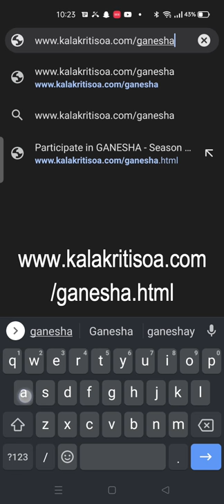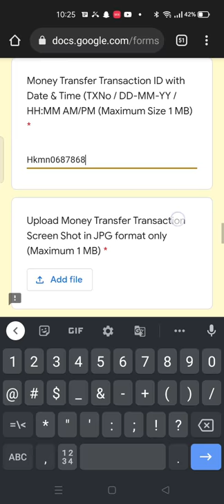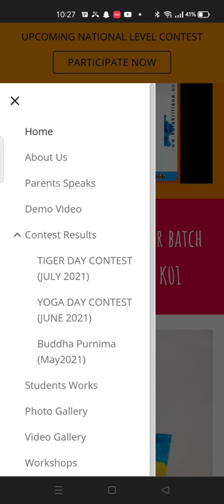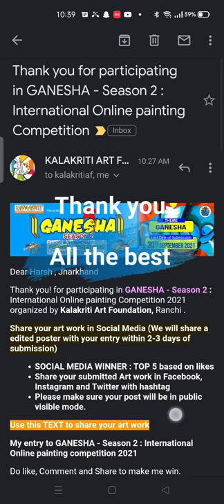Know How to Submit your Painting in GANESHA Season - 2 International Painting Competition 2021 (Eng)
Announcing GANESHA - Season 2👩🏻‍🎨🎨👨🏼‍🎨

International Painting Competition 2021 organized by Kalakriti Art Foundation, (NGO - Registered Under Society act 1860) Jharkhand and MSME, Govt of India and Intellectual Property Rights, Govt of India

👉  ► 120 International Medals🥇🥈🥉  to WIN

👉  ► Contest Period : 6th Sep to 30th Sep 2021

👉  ► Theme : Lord GANESHA

👉 ► Age Group : Children (3 years above ), Students and Professionals (4 Different Category)